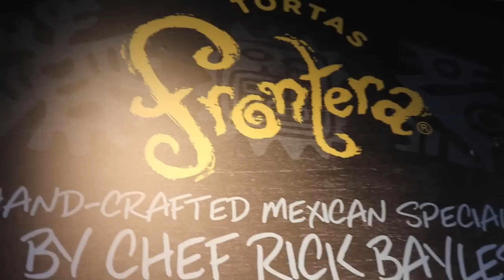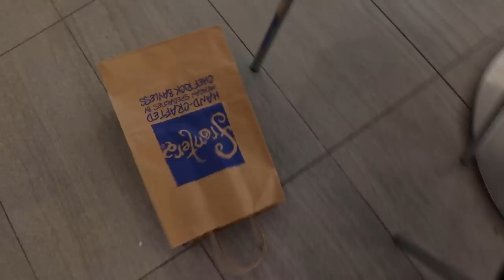Northwestern Undertones Tour 2018 | Part One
Every year, my a cappella group -- the Northwestern Undertones -- goes on a tour of some kind to perform and to relax. They have been to Barcelona, Washington D.C., and the like, and this year we went to Orlando, Florida! I had such good time with them, and I figured I would make a little compilation of the things we did. I have so much footage that I've needed to break it into sections, so here's the first of the batch.

I had a long day at the airport. I finally made it, though.